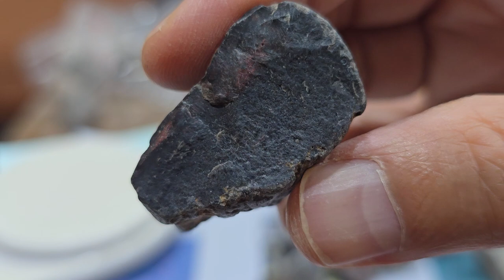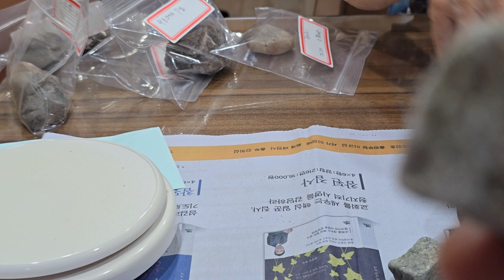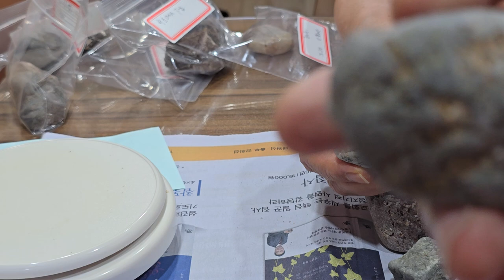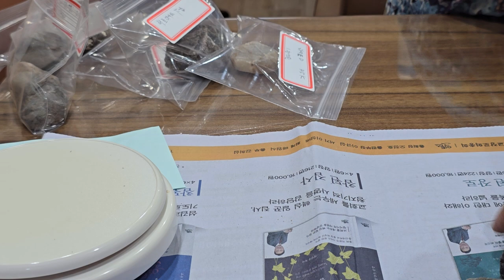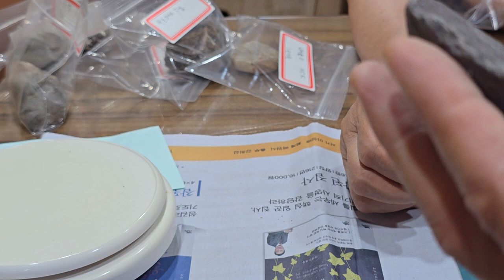[속보] 드디어 포항 공룡 다이아몬드 해변에서 희귀한 블랙다이아몬드 발견 Rare Black Diamond Found at Pohang Dinosaur Diamond Beach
포항 공룡 다이아몬드 해변에서 다이아몬드 찾기 - 42  희귀한 다이아몬드를 찾아서...
Finding Diamonds at Pohang Dinosaur Diamond Beach - 42 Finding Rare Diamonds...

드디어 포항 공룡 다이아몬드 공원 또는 해변에서 희귀한 블랙다이아몬드가 발견되었습니다. 이것은 매우 드문 불투명 블랙다이아몬드로서 상당히 차원이 다른 다이아몬드입니다. 이 다이아몬드는 운석다이아몬드라고 추정하고 있습니다. 매우 희귀한 다이아몬드입니다. 새로운 데이타 입니다.
Finally, a rare black diamond was discovered at Pohang Dinosaur Diamond Park or Beach. This is a very rare opaque black diamond, a diamond of a completely different dimension. This diamond is presumed to be a meteorite diamond. It is a very rare diamond. This is new data.

Diamond Cafe Gwanghyeop Jewelry Gallery Cafe Korea Gwanghyeop Jewelry Appraisal Institute Cherry Gold Ingredient Analysis Lab Representative Park Hyeon-cheol